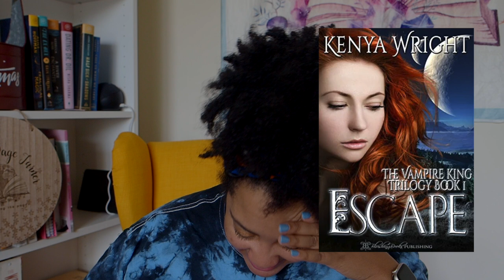Least Favorite Books of 2021 | Life is a Page Turner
As per usual, I filmed these months ago, read them last year, and I'm just now posting it. Just enjoy it. Let me know if you've read these books!